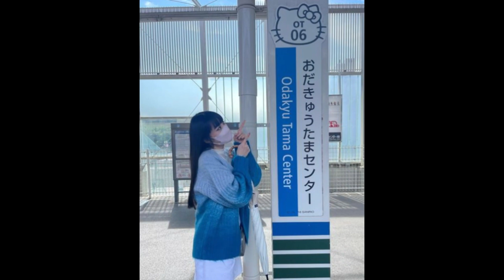【水野愛美】のどかでやさしく、オリエンタルな美しさ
◆私たちのチャンネルを購読してください、私たちはよりエキサイティングなコンテンツを共有し続けます

◆ビデオで水野愛美が好きなら、ソーシャルメディアで彼女をフォローし、彼女をサポートするために彼女の写真を購入することを歓迎します

◆Copyrights
We quote images on our channel.